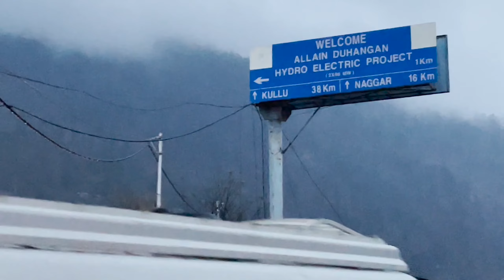ye jagah google pe b nahi hai hamta pass entry fee 100 rupees only.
manali to hapta pass jane ka rasta google pe ni milega m batata hu kaise jana h 100 rupe entry fee bas.

I'm on Instagram as @kunal_chhawdi. Install the app to follow my photos and videos.

. gopro hero battery charger.

. iphone for type c to lightning.

. camera bag.

. gopro hero mount kit.

. Action Pro Bag of mounts for Go Pro Hero 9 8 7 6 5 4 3+ 3 SJCAM Yi Eken Cameras

. type c cable. USB To type c

. wire mic for iPhone.

. best tarveling bag TRAWOC 60 Ltr Trekking Rucksack Travel Bag Hiking Backback, 1 Year Warranty,

best bag for traveling and lappy, 44 liter wildcraft.

. iphone Charging Cable USB-C to Lightning Cable, (2 meter, MFi-Certified), PD Fast Charging Cable

. insta360 Invisible Selfie Stick for ONE X, ONE R Action Camera - Black

. wireless mic with 3.5 mm jack
Xtreme Acoustics WLT-10 Universal Collar Wireless lavalier Microphone with y-Splitter 2.4GHz Frequency for interviews/Talk Shows/Online Teaching/Work from Home

. gopro hero 9 n 10 screen n camera Lans gaurad  with waterproof case
Adofys Accessories Kit for GoPro Hero 9 Hero 10 Black with Waterproof Case + Ultra Clear Tempered Glass Screen Protector + Lens Protector + HD Front Display Lens Protector + Silicone Rubber Protective Case

. GoPro Head Strap Mount (Black)

. Triple Suction Windshield Car Mount Compatible for Go Pro Hero 10/ 9/8/7 Black

. car charger suitable for iPhone 11/ 11pro, 12/12pro.

. Shotgun, Mini Mic, on-camera microphone for Vloggers/ Travel Videographers/ Photographers/ Youtubers/ Mobile Journalism

. Tripod Mount Adapter| Tripod Mobile Holder|Tripod Phone Mount

.Plastic Mini Handy and Compact Chopper with 3 Blades

. Dashcam with front n rear camera
70mai Pro Plus+ A500S Dual Channel Car Dash Cam, Built-in GPS, Route Tracker, ADAS, App Playback & Share, Optional Parking Monitoring

. Tripod 50inch height good quality

. wireless headphone with Bluetooth n 3.5mm jack connectivity